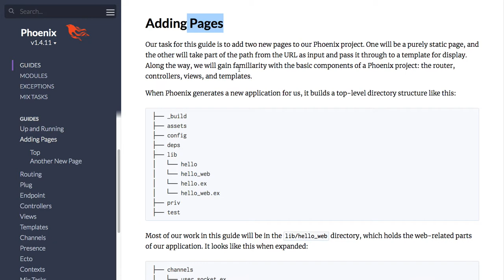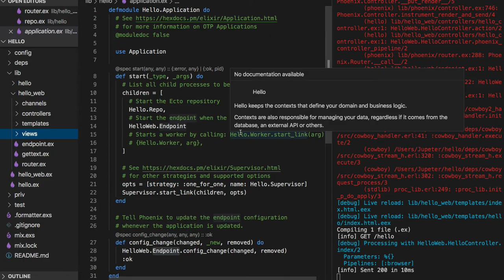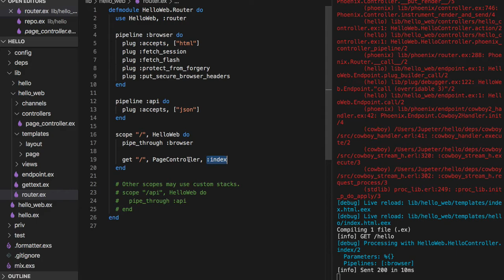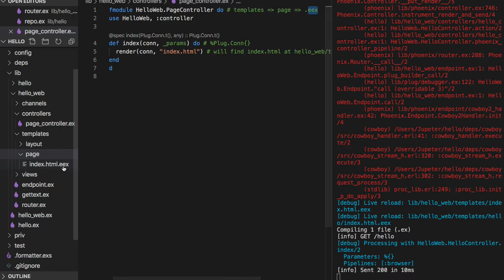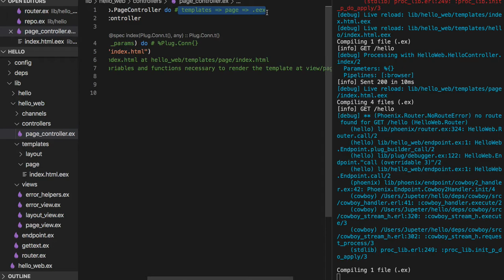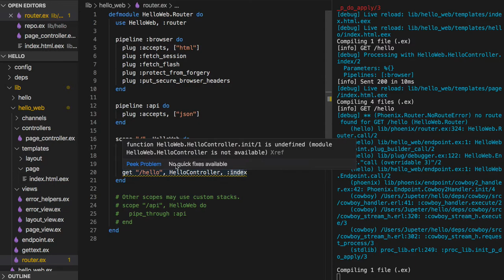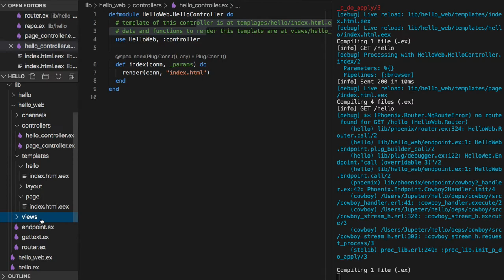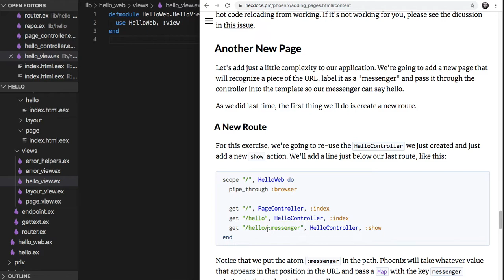[피닉스] 227 - Adding Pages